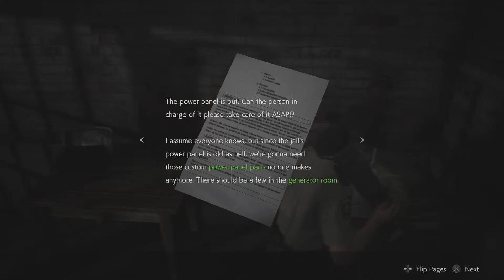King Ieper now u